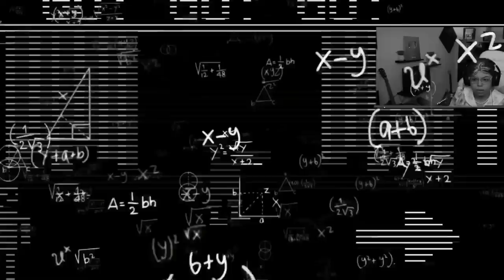MI PRIMERA VEZ EN FIVE NIGHTS AT FREDDY'S | SusyPlay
Hola, soy SusyPlay y bienvenidos a mi canal.